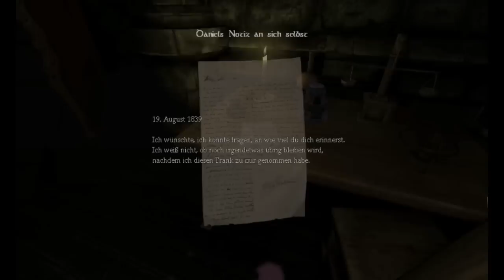Let's Play Amnesia - The Dark Descet Part 2: Ich hasse Türen, die von selbst aufgehen...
Wir finden die Quelle der Flüssigkeiten und erfahren einiges über uns selbst. Nebenbei erforschen wir noch die alten Archive.

Das technische Zeug ist noch nicht optimal, aber ich arbeite dran.^^

Über Lob, Anregungen und konstruktive Kritik freue ich mich sehr. :) Ich wünsche euch viel Spaß beim Ansehen.

Über Amnesia: Amnesia ist ein Survival-Horror-Game von Frictional Games. Wir spielen Daniel, der sein Gedächtnis verloren hat und nur noch weiß, dass er Daniel heißt und vor etwas auf der  Flucht ist, das ihn jagt.